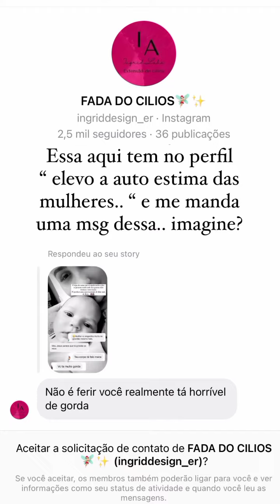ju brasil compartilho comentários, que vem recebendo depois de sua gestação. cade a noção?